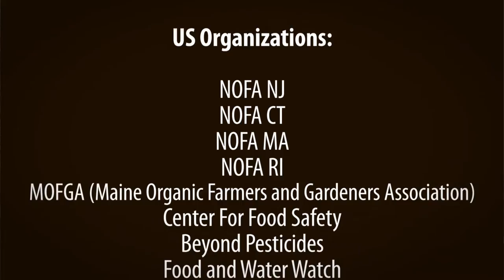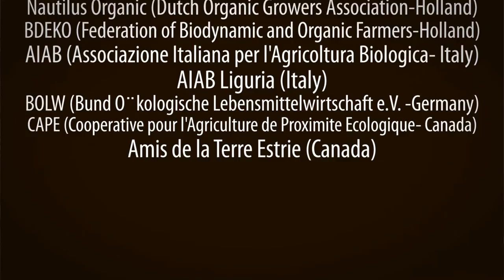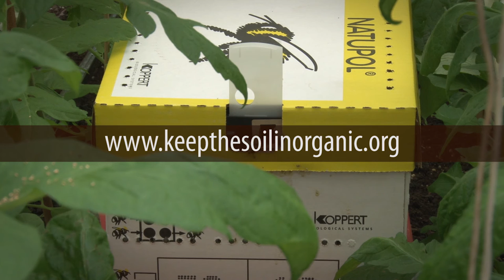Dave Chapman: Keeping Organic in the Soil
Dave Chapman of Long Wind Farm, Vermont appears in a short film  about his experience of mounting an opposition to the present organic certification in the USA that has been certifying soil less organic production systems. The film was recorded for the OGA workshop at ORC's Organic Producers' Conference at Aston University, Birmingham UK on 2nd February 2017. The campaign culminated in late October 2016 with a Rally in the Valley, which started at his farm and ended at Cedar Circle Farm, another Vermont Organic grower’s holding.  The rally attracted over 250 people including 100 organic growers passionate to keep the soil in organic. Speakers on the day included congressman Peter Welsh and Senator Patrick Leahy one of the original sponsors of the organic food production act.